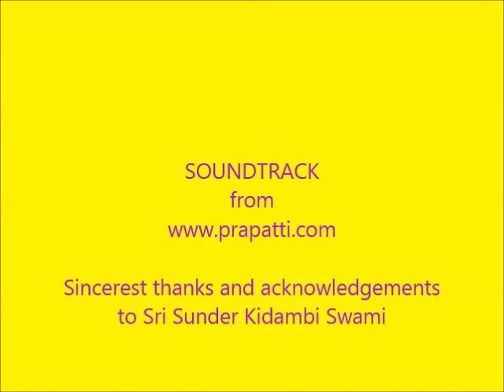Swamy Vedantha Desikan s Sri Hayagriva Stotram by Sri Sunder Kidambi Swami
Swamy Vedantha Desikan s
Sri Hayagriva Stotram
by Sri Sunder Kidambi Swami
The Stotra can be downloaded from the above website in PDF format in English and other regional languages.
Photos and images have been included in this upload for viewing   pleasure.  Copyright is not intended to be violated.